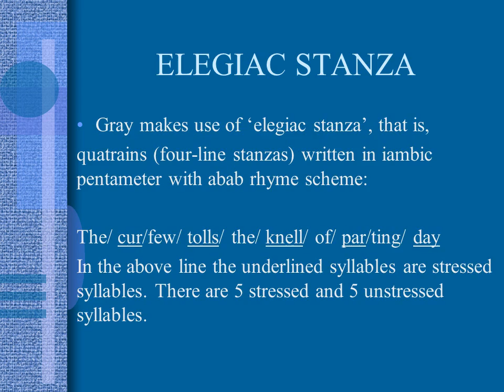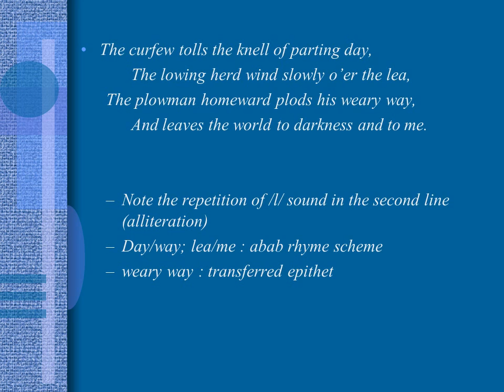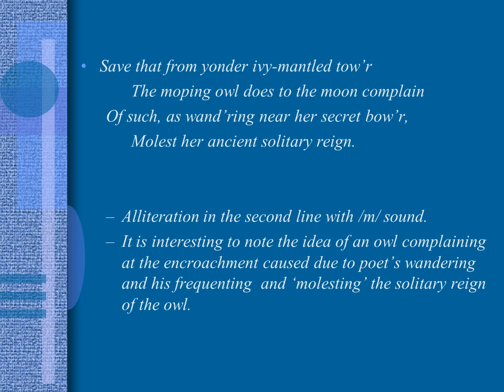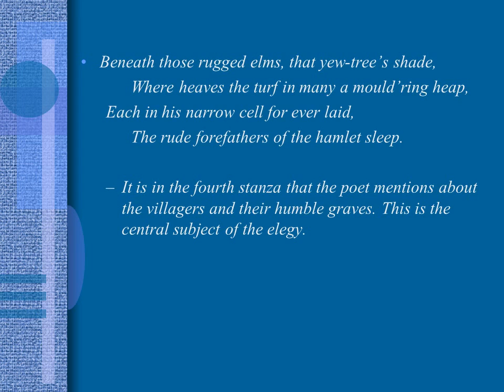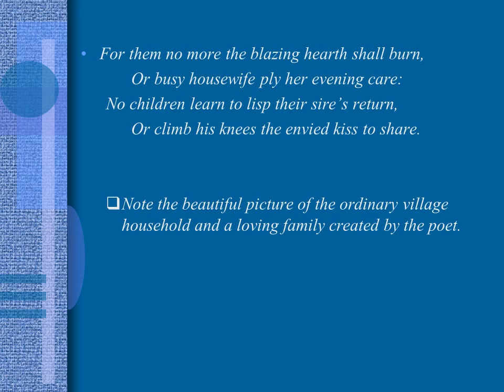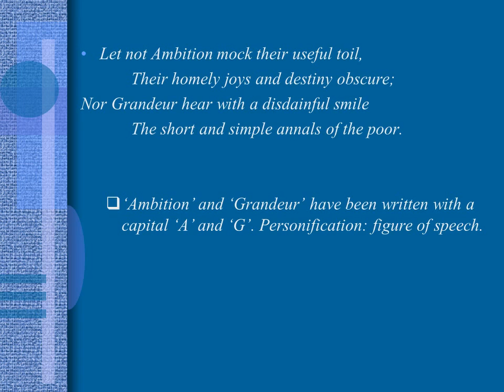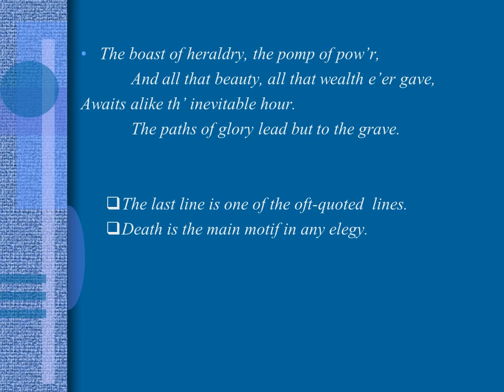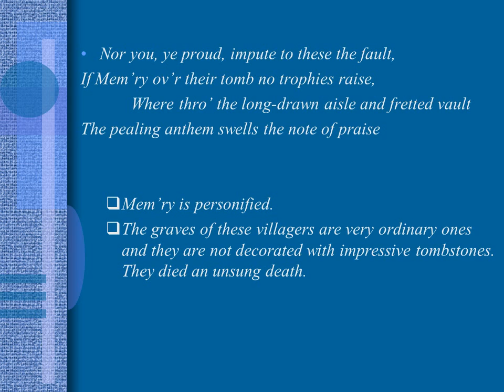THOMAS GRAY’S ELEGY WRITTEN IN A COUNTRY CHURCHYARD video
This video offers an analysis of Thomas Gray's "Elegy Written in a Country Churchyard".